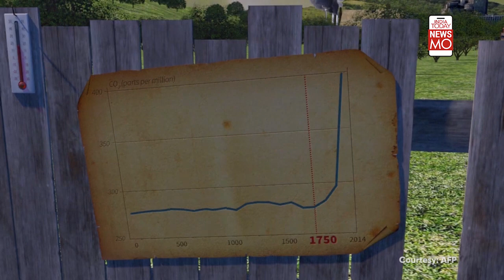How Will Climate Change Affect Our Planet | NewsMo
We are aware of global warming is threatening our planet. If you’re wondering how climate change will affect our planet? Watch this video.